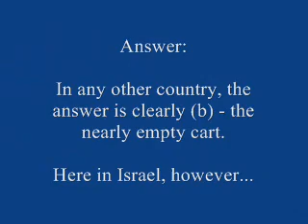SHOPPING-POINTER.wmv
Shopping tips for the Israeli supermarket. Shown at the Glenwood Shul new members' party 2005.